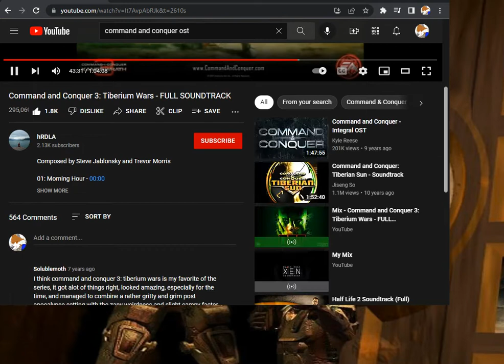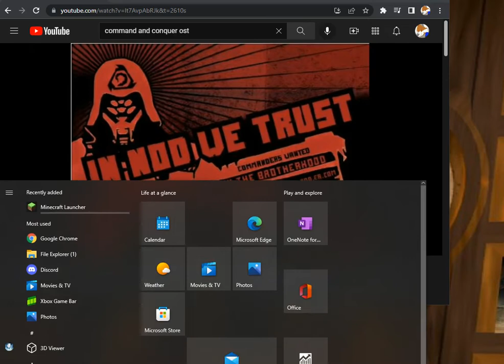Star Wars Galactic Battlegrounds "Chartar Series 9" [SWGB Expanding Fronts]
Ah, my favorite of the Series so far.

In this one it takes place 4 years after GDI had destroyed Nod's Novarium plant (Nova + Tiberium) and coated the around 300 miles worth of the area in liquid Novarium due to all the gravity generators being destroyed (As pure Novarium has world altering abilites). Now GDI fractured after failing to stop the spread of it with the assitence of the UNR all due to a splinter-faction of the Galactic Tyrannts known as Nexus. Nexus is GT's AI gone rogue and after the defeat of the Galactic Tyrannts on Chartar it took over their homeworld forcing every being of theirs to become cybernetic in one way or another, then with their combined force they came back and with a mission to take complete control over Chartar and it's inhabitants.

Before I upload S4 i'll being posting the UNR's campaign as it provides context to the events seen through out S3.